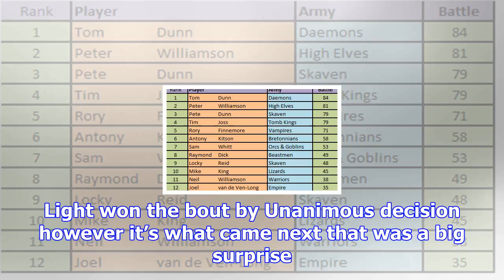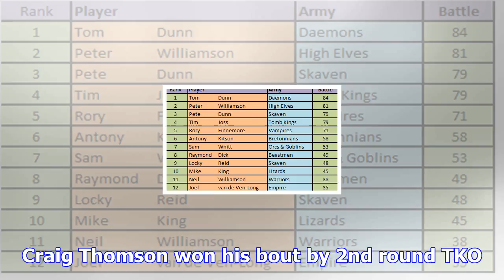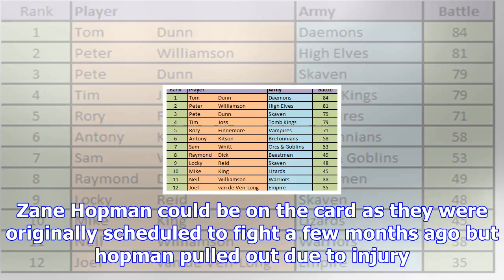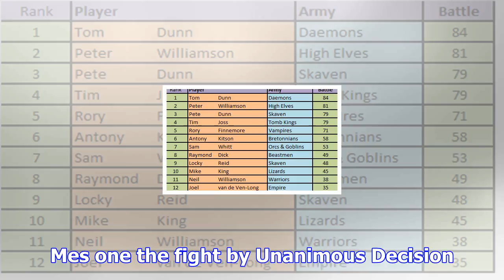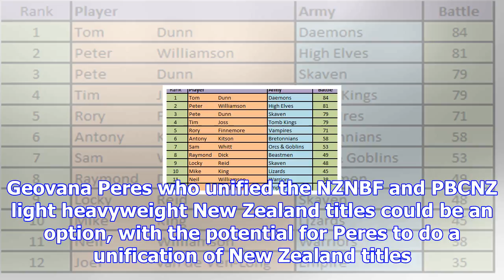New zealand weekend results round-up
Four Boxing events happened across New Zealand this weekend, with us seeing a New National Champion,...